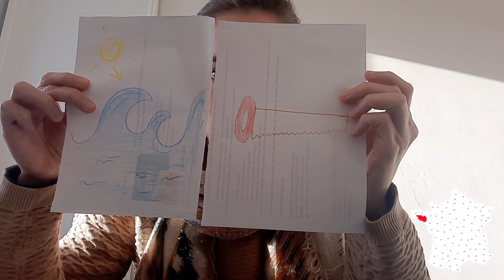Siel Bleu vous dit merci !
En 2020, nous avons tenu pour vous et grâce à vous...

Pour bien Commencer 2021, une année qui s'annonce encore pleine de rebondissements... on a voulu vous dire Merci ! On vous promets de ne rien lâcher.

Et puis, continuez de bouger avec nous sur notre chaine youtube ou avec toutes les vidéos en ligne sur notre site internet

Vous êtes au top. Prenez soin de vous.